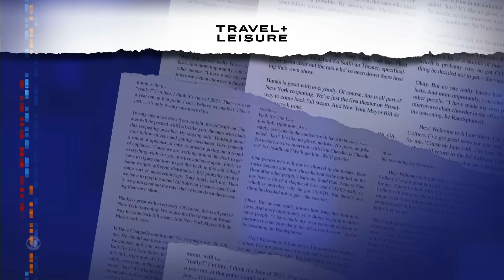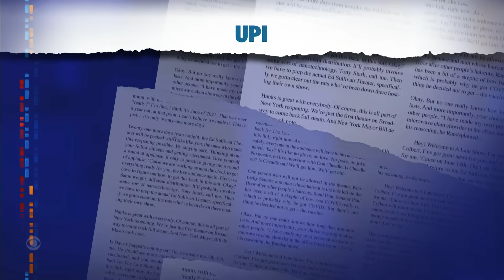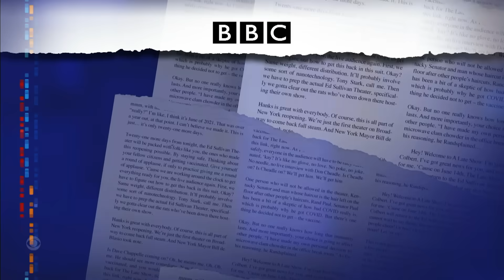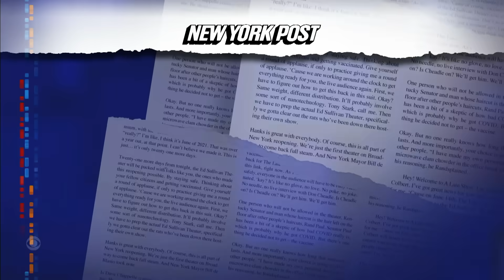Meanwhile… Taco Bell Haircut | Lil Wayne’s Wax Figure | Pepper X | NYC Not the Rattiest City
Meanwhile… A Taco Bell employee was spotted getting a haircut at work, rapper Lil Wayne’s wax figure is terrifying, Pepper X is the world’s hottest chili pepper, and New York City has fewer rats than LA and Chicago.